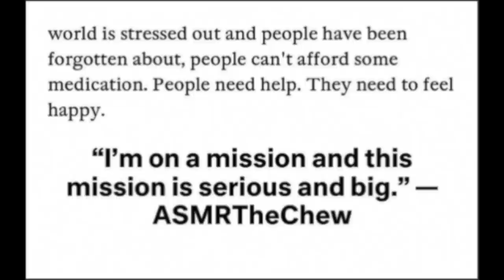POPEYS CAJUN FLOUNDER SANDWICH ASMR EATING SOUNDS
POPEYS CAJUN FLOUNDER ASMR EATING SOUNDS.

EMOTIONAL STORYTIME LIFE VIDEOS:

3. REVEALING HOW MY OLDEST DAUGHTER FEEL ABOUT ME | THE TRUTH WILL SET YOU FREE | Cilantro Salad ASMR Eating Sounds